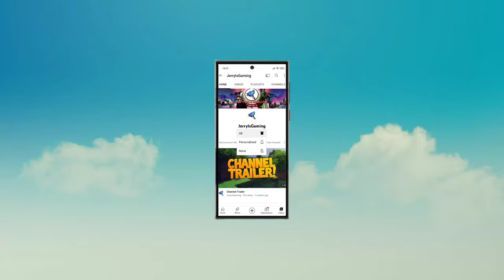Russian Car Driver UAZ HUNTER - Dark Horse - Mission (Android, iOS)| jerryisgaming #30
Welcome to jerryisgaming (JIG) channel. This channel is all about gaming and review related to games. We are going to look at Details of Russian Car Driver UAZ HUNTER by ABGames89.

This time, you'll get behind the wheel of the legendary off-road vehicle UAZ HUNTER! This is a popular off-road vehicle produced by the USSR, with a modern military style! A true combination of strong Russian character and aggressive power! In this game, you'll get behind the wheel of this off-road vehicle and embark on adventures, discovering a huge game world filled with various events and challenges! Onward to victory!

🔸 You'll find a truly huge, well-developed, and diverse game world with unique events and opportunities! Players will not only travel by car as in previous games of the series, but also move on foot for the first time. Visit unique game locations (houses, hospitals, police stations, and much more).

🔸 Improve your skills! (By gaining experience, the player will be able to unlock new skills and opportunities)

IOS ►►

mistfall